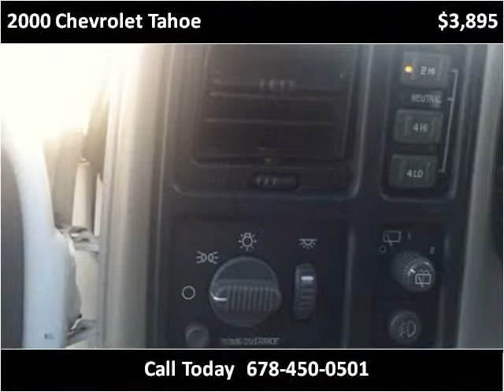2000 Chevrolet Tahoe Used Cars Gainesville GA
This 2000 Chevrolet Tahoe is available from Texano Auto Sales.